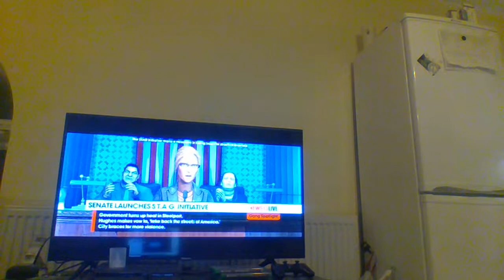lets play saint row 3 part 17